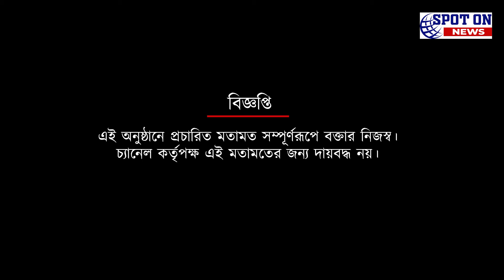একটু সুবিধে ইস্ট বেঙ্গলের, তবে সাহসী হতে হবে ক্লেটনদের: আলভিটো | Spot On News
একটু সুবিধে ইস্ট বেঙ্গলের, তবে সাহসী হতে হবে ক্লেটনদের: আলভিটো